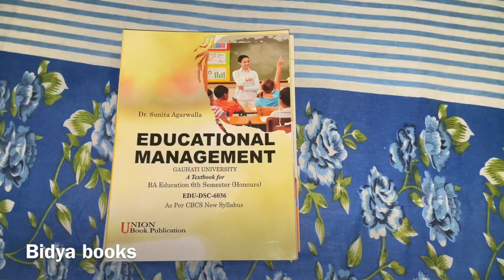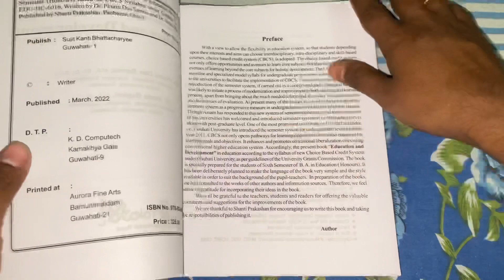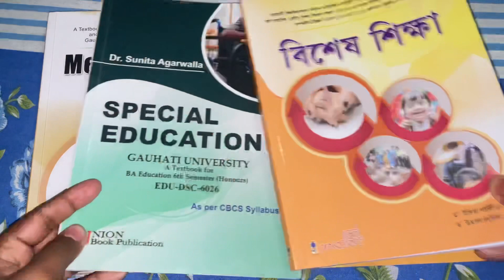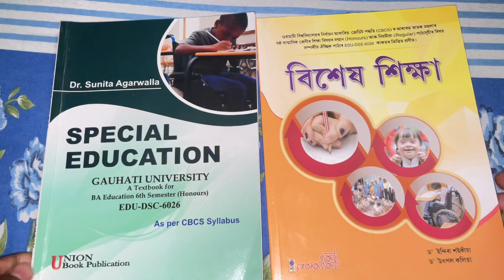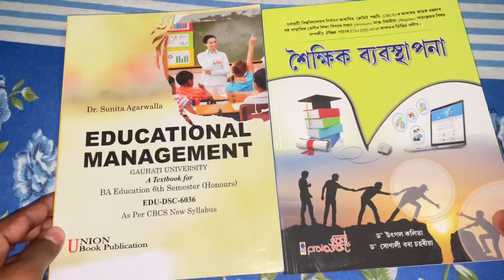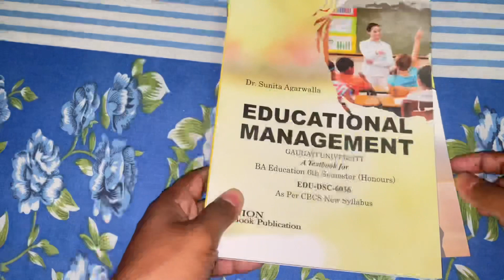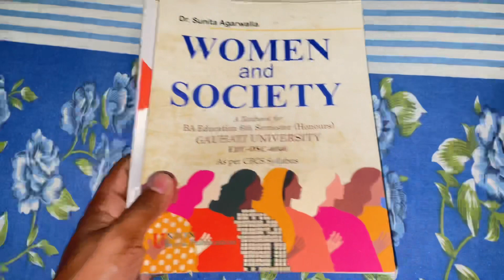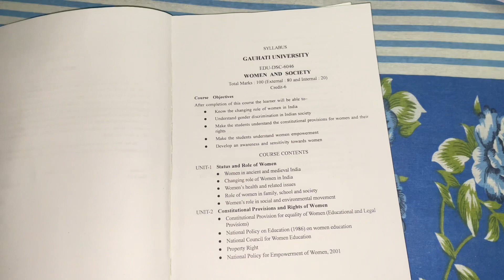GUWAHATI UNIVERSITY CBCS BA 6Th SEMESTER EDUCATION MAJOR BOOKS AND SYLLABUS BIDYA BOOKS 📚